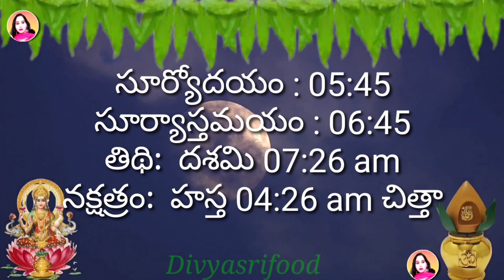Daily Panchangam 10 June 2022 |Panchangam today |10 June 2021 Telugu Calendar Panchangam Today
Daily Panchangam 5 June 2022 |Panchangam today | 5 June 2021 Telugu Calendar Panchangam Today | June

Daily Panchangam 1 June 2022 |
 Panchangam today 1 June 2022 Telugu Calendar Panchangam Today

Today Panchangam 1/6/2022 Telugu Calendar Daily. Watch Daily Panchangam 2022 June in Telugu with Tithi, Nakshatram, Yogam, Karanam, Varam, Subha Samayalu, Asubha Samayalu Timings and Telugu Festivals 2022 July.

• 🆃🅷🅰🅽🅺   🆈0⃣🇺  🆂🇴  🅼🇺🅲🅷 •